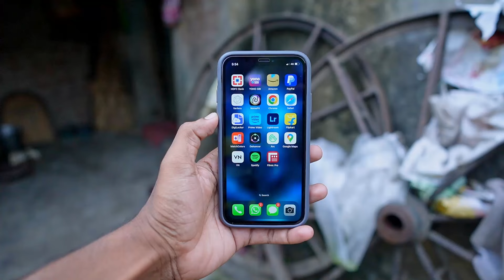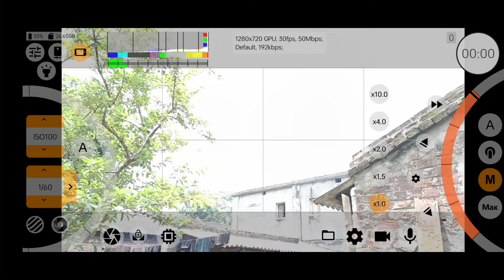I Tested 5 Best Lens for Smartphone - Balaram Photography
Top 5 best lens for smartphone | Best smartphone lens for photography | 60x zoom lens for phone.

► Anamorphic Lens
► Nisi Cinema Kit

0:00 Best 5 mobile lens
1:09 Skyvik 12mm
2:47 Apexel 60x Zoom
4:33 Adcom Anamorphic Lens
6:12 NiSi cinema kit
7:26 Nikon L810 macro